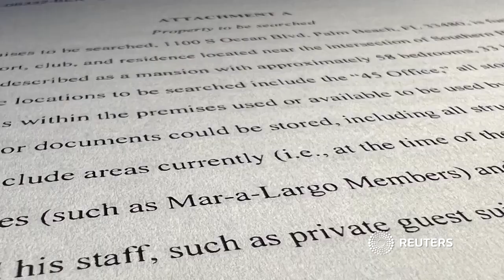Trump-Anwalt Giuliani muss vor Sonderjury in Atlanta aussagen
Hintergrund der strafrechtlichen Untersuchung gegen Rudy Giuliani ist eine mögliche Einflussnahme von Donald Trump auf den Wahlleiter im US-Bundesstaat Georgia. Fragen zum Sachverhalt soll der Anwalt am Mittwoch in der Hauptstadt Atlanta beantworten.

Mehr über den mutmaßlichen Eingriff von Donald Trump in das Wahlsystem der USA lesen und hören Sie in unserem heutigen Morning Briefing